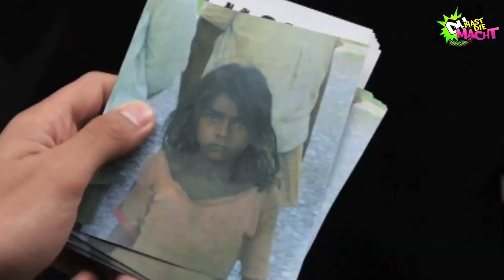Kinderarbeit: Fabrik statt Schule (INSIDE OUT)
Unsere Kleidung stammt oft aus Fabriken in Asien. Dass Kinderarbeit in der Textilindustrie vorkommt wissen wir zwar, verdrängen es aber gerne. Zeit für eine Konfrontation!

DU HAST DIE MACHT steht für Respekt. Kommentare die jegliche Art Beleidigungen oder Diskriminierungen enthalten werden gelöscht! Wir behalten uns vor, Kommentare zu löschen, die nichts mit dem Video zu tun haben.

Euer DHDM-Team